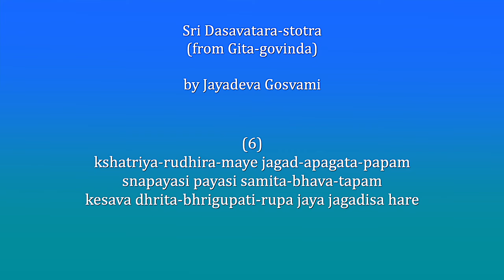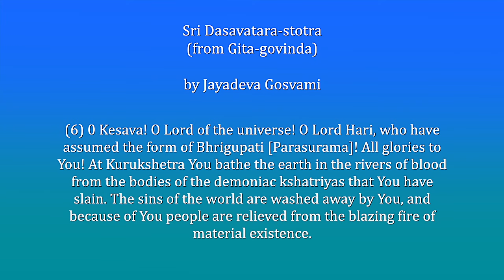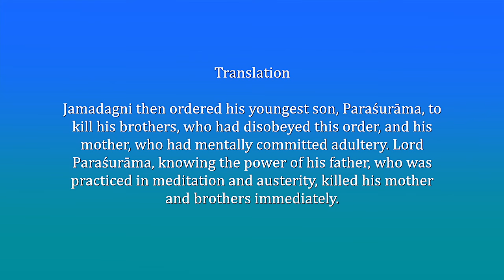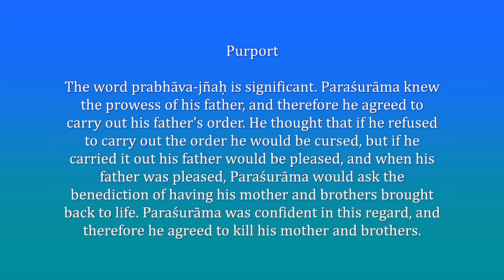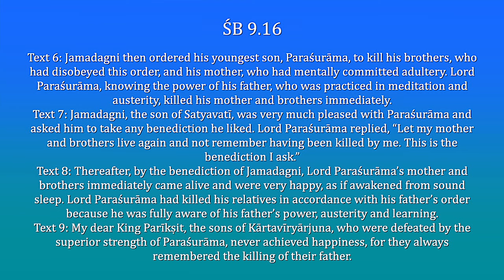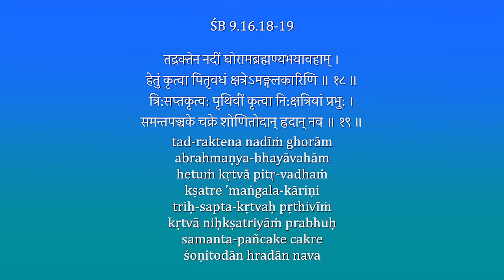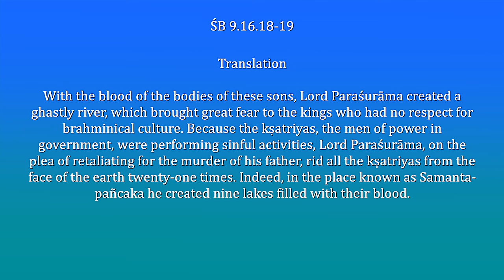Churning the Bhagavatam, Dashavatara 6: Parashurama, The Monk's Podcast 95 with Krishna Kshetra M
Summary 1:43:01
Krishna Kshetra Swami – teacher, writer, and traveller – is a disciple of His Divine Grace A. C. Bhaktivedanta Swami Prabhupada, Founder-Acharya of the International Society for Krishna Consciousness (ISKCON).

He has served as a missionary, temple priest (pujari), and counselor for bhakti-yoga practitioners from the time of his formal initiation in 1972. From 1972 to 1976 he was based in Germany, the Netherlands, and Denmark; then he began to participate in Vaishnava missionary activities in central Europe. Almost every year, from 1978 to 1995 he visited India on pilgrimage.

In 1995, as coordinator of a research group, he compiled and published Pancaratra-pradipa (in 2 volumes), a manual for Caitanya Vaishnava temple worship. He also served ISKCON’s GBC as the minister for Deity worship from then until 2005.

In 2004, after eight years of university study (resuming his interrupted studies from 1972), he received a Ph.D. degree from the University of Oxford (St. Cross College), for his dissertation on Caitanya Vaishnava image worship, now available from Routledge Publishers as Attending Krsna’s Image: Caitanya Vaisnava Murti-seva as Devotional Truth (2006), as a book in the Routledge Hindu Studies Series.

Krishna Kshetra Swami is now a Research Fellow of the Oxford Centre for Hindu Studies. He also teaches at Bhaktivedanta College, Radhadesh, since 2002. He recently taught survey courses in Indian religions and Asian religions in the Religion Department at the University of Florida, Gainesville. Beginning in September 2007, he began teaching at Chinese University of Hong Kong — courses in Indian religion and culture. After a full year of teaching, he then continued to teach one semester per year for the next four years. Since then, he has been giving lectures at several universities in the People’s Republic of China.

Amidst academic work he also travels extensively, teaching about spiritual life, as comprehended in the Vaishnava devotional (bhakti) tradition coming from Sri Caitanya.

These are the countries in which he has studied, taught, counseled, and participated in spiritual community-building:

To help share Krishna consciousness. Youtube up-loaders can add this Chaitanya Charan playlist to their YouTube channel home

Charan Das is a monk, spiritual mentor and author.